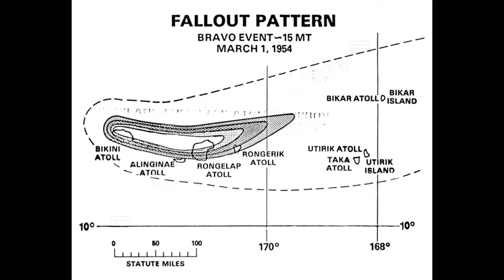Marshall Islands - Bikini Atoll Nuclear Test Site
Bikini Atoll Nuclear Test Site, Marshall Islands